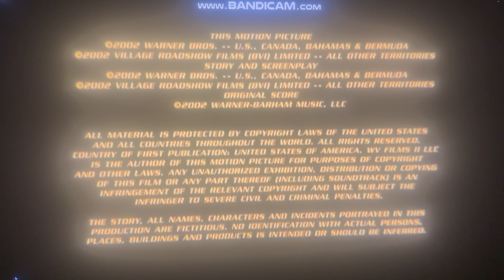Warner Bros Pictures (2002)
Warner Bros Pictures Presents With Village Roadshow Pictures “Showtime” (2002)